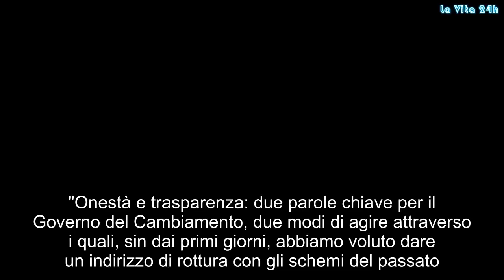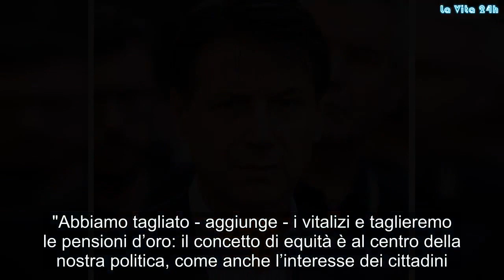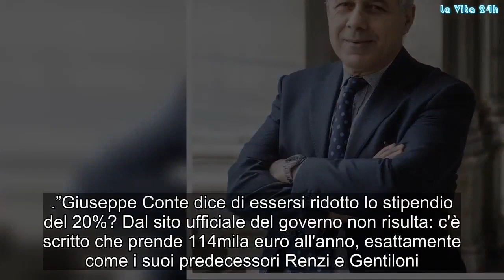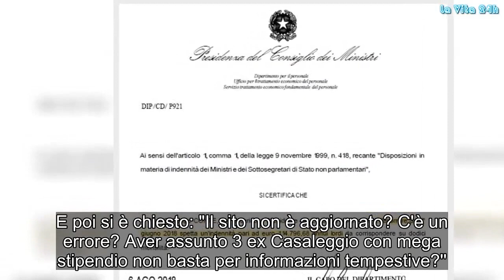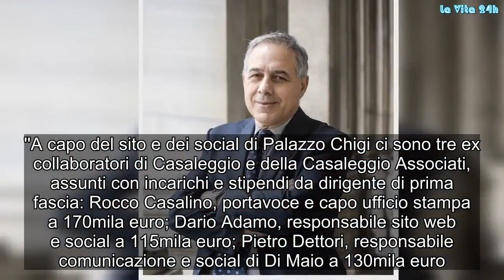Stipendio Giuseppe Conte: ecco quanto guadagna il premier | La prove del notizia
"Onestà e trasparenza: due parole chiave per il Governo del Cambiamento, due modi di agire attraverso i quali, sin dai primi giorni, abbiamo voluto dare un indirizzo di rottura con gli schemi del passato. Ieri pomeriggio alla festa 'Italia 5 Stelle' ho annunciato la decurtazione del 20 per cento dello stipendio. Ovviamente nessuno me lo ha chiesto, ma mi sembrava giusto e opportuno farlo. Perché siamo noi i primi a dover dare il buon esempio".

Lo scrive il premier Giuseppe Conte su Facebook, che posta anche la foto della sua richiesta in merito alla riduzione della propria indennità di carica. "Abbiamo tagliato - aggiunge - i vitalizi e taglieremo le pensioni d’oro: il concetto di equità è al centro della nostra politica, come anche l’interesse dei cittadini. Proprio all’insegna della trasparenza vi mostro qui la lettera, datata 16 luglio''. ha detto ancora il premier durante la festa ''Italia a cinque stelle''.
"Lettera che - ha spiegato il premier - riporta la richiesta al Segretario Generale di Palazzo Chigi - Presidenza del Consiglio dei Ministri per la riduzione del 20% dell’indennità di carica spettante al Presidente del Consiglio dei Ministri a cui, appunto, ho fatto riferimento ieri pomeriggio". Eppure, c'è chi si è subito preso la briga di controllare le affermazioni del presidente del Consiglio. Michele Anzaldi, deputato del Partito democratico, che sul proprio profilo Facebook ha commentato così.
”Giuseppe Conte dice di essersi ridotto lo stipendio del 20%? Dal sito ufficiale del governo non risulta: c'è scritto che prende 114mila euro all'anno, esattamente come i suoi predecessori Renzi e Gentiloni. Il documento è del 6 agosto", scrive il deputato. L'esponente del Pd ha pubblicato la certificazione dell'indennità del premier presente sul sito del governo. E poi si è chiesto: "Il sito non è aggiornato? C'è un errore? Aver assunto 3 ex Casaleggio con mega stipendio non basta per informazioni tempestive?''.
''A capo del sito e dei social di Palazzo Chigi ci sono tre ex collaboratori di Casaleggio e della Casaleggio Associati, assunti con incarichi e stipendi da dirigente di prima fascia: Rocco Casalino, portavoce e capo ufficio stampa a 170mila euro; Dario Adamo, responsabile sito web e social a 115mila euro; Pietro Dettori, responsabile comunicazione e social di Di Maio a 130mila euro. Fa un totale di 415mila euro per sole tre persone, arrivate dall'esterno. Quasi mezzo milione di euro". Gossip, # LaVita24h,